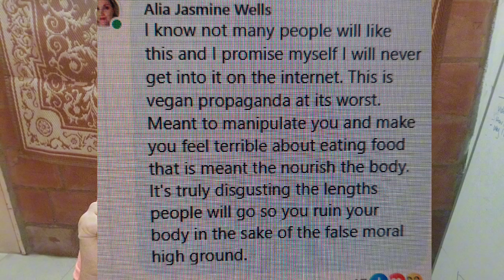At War? Carnivore BULLIES and Vegan BULLIES. LISTEN UP.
Meat eaters are not in the wrong. Vegetables/plant eaters are not in the wrong. People that want us pitted against each other are the real target. And it's disgusting. We are all humans trying to live our best lives.